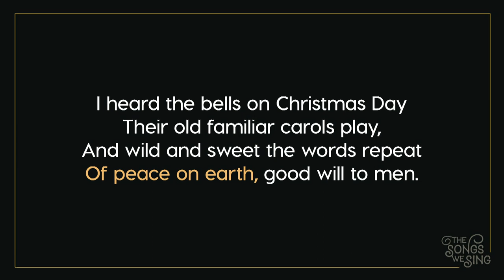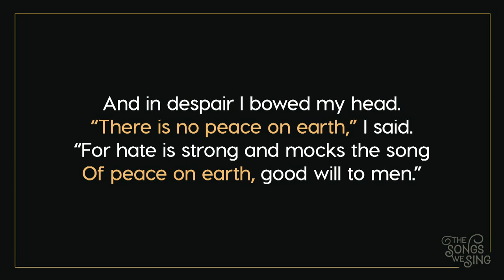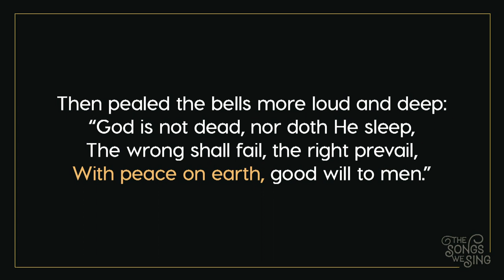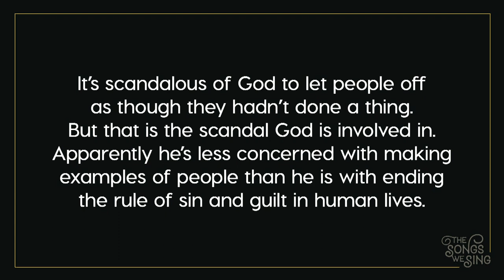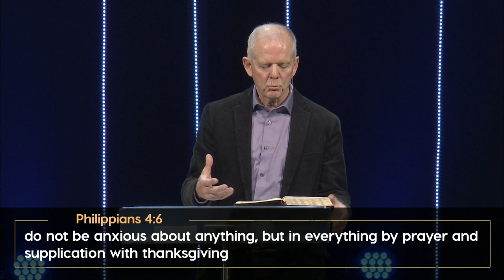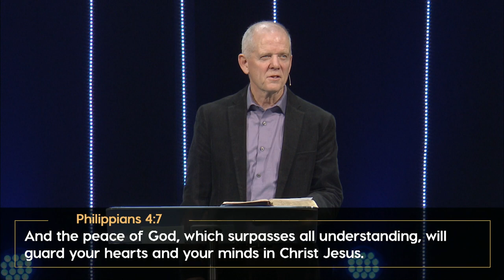The Songs We Sing: Peace On Earth // Roger Thompson, 12/15/19